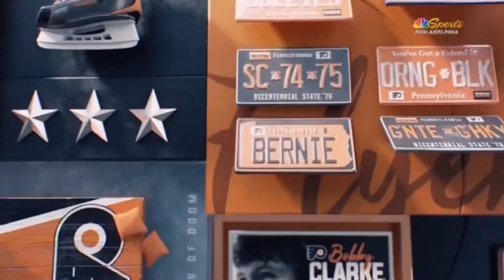NBC Sports Regional Networks intro to Philadelphia Flyers @ San Jose Sharks game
Flyers v. Sharks

0:00 NBC Sports Philadelphia
0:40 NBC Sports California